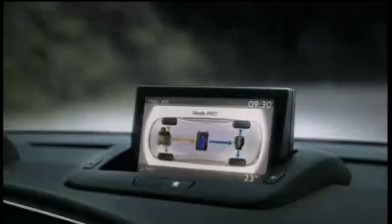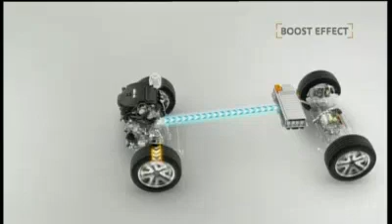Peugeot 3008 HYbrid4, primo ibrido diesel al mondo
Scheda tecnica e video del crossover in arrivo in Italia a inizio 2012